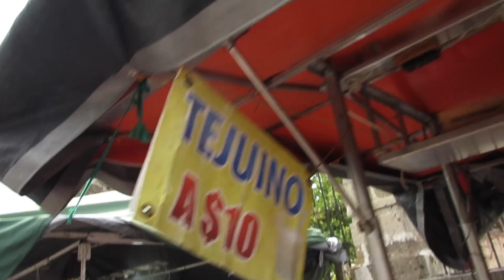Lugares en México qué gringos no pueden pronunciar // Greg the Gringo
Hey there! We are Greg and Hillary – a husband and wife team that loves traveling, going on adventures, and helping others do the same! Although we love traveling, at this point in time, we still have full time 9-5 jobs in Dallas, Texas.
In August of 2016, we packed up our things, Greg quit his job, and we moved to Puerto Vallarta, Mexico!
Hillary is working remotely for her CPA firm and Greg is working on this site full time.
We view ourselves as fairly ordinary people, complete with an ordinary income, ordinary jobs, and (unfortunately) an ordinary amount of student loan debt (thanks UNT!).
I know what you are thinking, “Aren’t travel blogs supposed to be written by hippies that don’t have jobs and live in hostels?!” Well don’t you worry, we are working on making that happen! Although we hope to become full time travelers in the next 1-2 years, this site is not necessarily aimed at people that want to travel full time.
Our hope is not that you quit your job and become a long haired, bearded, Volkswagen van driving hippy. Instead, our hope is that after reading our stories you are more inspired to live a more fulfilling life from 5pm-9am!
Why such the emphasis on how ordinary we are? Although we love reading travel blogs, it is easy to feel disconnected from the writers at times. It seems as though they are leading such extraordinary lives that they are somehow doing something that is unreachable to the “average” person.

We are here to prove that wrong. We are here to tell you that even if you work a full-time job and only get two weeks of vacation each year-you still have the power to design an adventurous life for yourself. Afterall, that is exactly where we started before leaving it all behind to live la vida loca!
After having several caffeine induced conversations about how people should travel more and shift their priorities in a way that will lead to a more fulfilling life, we decided to share our
stories with you.
Our purpose in creating Kinetic Kennons is to share our stories of travels, adventures, and funny mishaps and to inspire others to design a life full of exploration. Throughout this site you will find posts about how to go on a cheap weekend trip, funny stories such as the time Hillary forgot to update her passport before an international trip, and inspirational rants on why you should lead a more adventurous life!